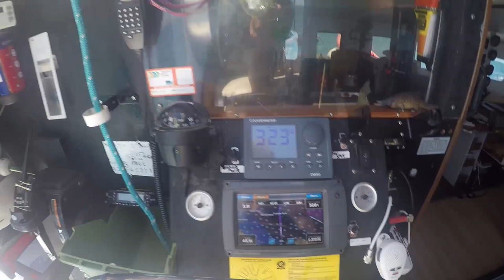DAILY SCUBA UNDERSEA NATURE .. Amazing Raja Ampat Indonesia JOY and FREEDOM of NATURISM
Join MY MOVEMENT to spread the JOY and FREEDOM of NATURISM